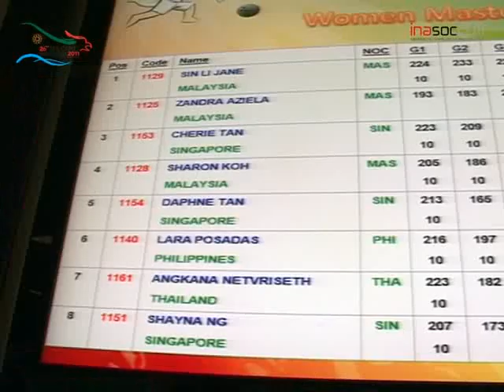BOWLING PUTRI, 19/11/2011 SEA GAMES 2011